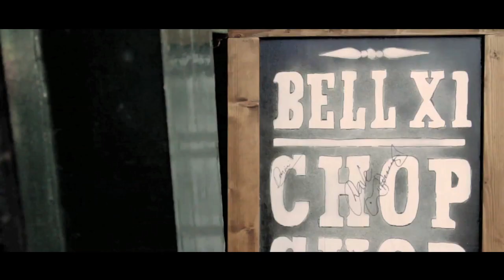Bell X1 | Feint Praise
To celebrate the launch of 'CHOP CHOP', Bell X1 popped into De Barras Folk Club and performed unplugged over a spot of lunch.